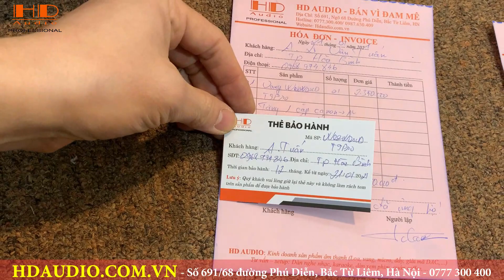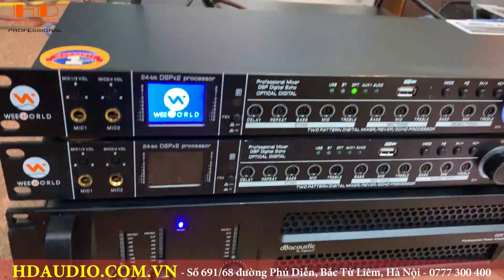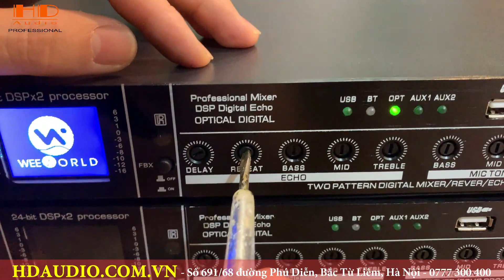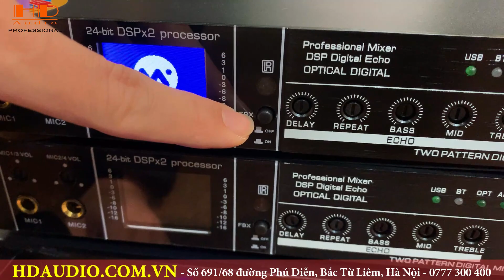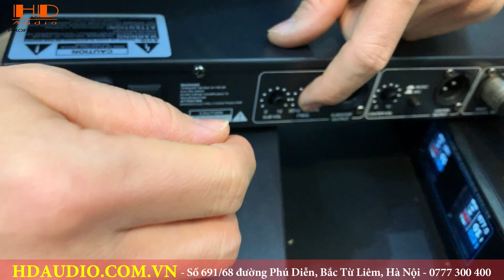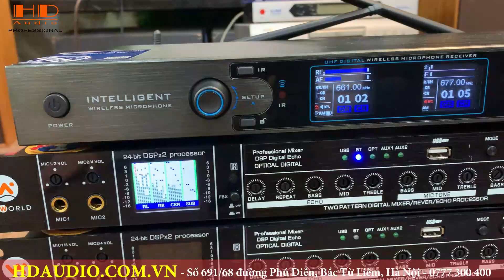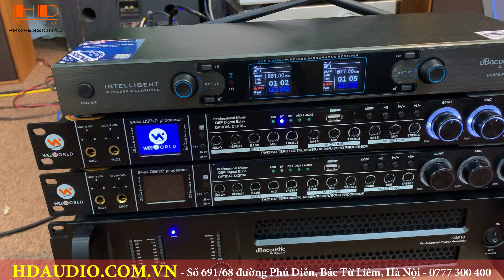Cách Chỉnh Và Test Chất Âm Thực Tế Vang Cơ Weeworld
Video này HD-Audio sẽ hướng dẫn mọi người cách chỉnh, đấu nối con vang cơ Weeworld T9pro và giải đáp thắc mắc cho câu hỏi " VANG NÀY CÓ HAY KHÔNG " bằng đoạn hát trực tiếp để cho mọi người đánh giá khách quan.
Giá bán hiện tại : 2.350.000đ
Miễn phí vận chuyển, tặng 1 cặp canon, tặng zắc cắm sub, tặng dây quang cao cấp Choseal 1,5m.
HDAudio
+ SĐT : 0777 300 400 hoặc 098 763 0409 zalo, sms.
Địa chỉ:
Số 691 ngõ 68 đường Phú Diễn - Phường Phú Diễn - Quận Bắc Từ Liêm - Hà Nội.
Cam kết vang Weeworld T9Pro của HDAudio bán ra là hàng chính hãng 100%. Phát hiện hàng nhái đền gấp 5 lần tiền.
+ Cam kết hàng mới 100% không qua sửa chữa.
+ Hỗ trợ lắp đặt, cân chỉnh từ xa qua Zalo, Fb. . .